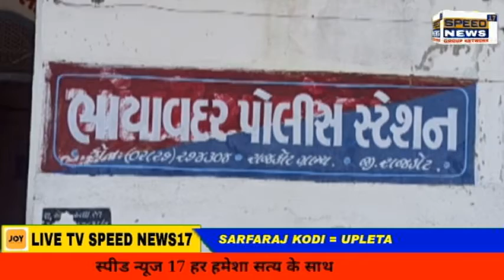UPLETA ભાયાવદરના વડેખણ ગામે લાઇમ સ્ટોનનું ગેરકાયદેસર ખનન પકડી પાડવામાં આવ્યું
ઉપલેટા - ભાયાવદર

ભાયાવદરના વડેખણ ગામે લાઇમ સ્ટોનનું ગેરકાયદેસર ખનન પકડી પાડવામાં આવ્યું

વડેખણ ગામમાંથી મોટા પાયે લાઇમ સ્ટોનનું ખનન થતું હોવાનું પકડી પાડવામાં આવ્યું

ઉપલેટા મામલતદાર, રેવન્યુ તલાટી, સર્કલ ઓફિસર વડેખણ ગામમાં રેડ કરતા ખનીજ ચોરી આવી સામે

ખેનીજ ચોરીના સ્થળેથી અનેક વાહનો અને હિટાચી મશીન નાસી છૂટ્યા હતા

તપાસ કરતા 2 હિટાચી મશીન બાજુમાં આવેલ પવન ચક્કી પાસે સંતાડેલ મળી આવ્યા હતા

70 લાખના હિટાચી મશીન સાથે ડ્રાયવર અને ક્લીનરને પણ પકડી પાડવામાં આવ્યા

હિટાચી ડ્રાયવરે આ મશીન કિશોર હુંબલનું હોવાનું અને આ મશીન દ્વારા અહીંની સરકારી જમીનમાંથી ગેરકાયદેસર લાઇમ સ્ટોનનું ખનન કરતા હોવાનું જણાવેલ

ગેરકાયદેસર રીતે ખનન કરેલ લાઇમ સ્ટોન સિમેન્ટ કંપનીને મોકલતા હોવાનું હિટાચી ડ્રાયવરે જણાવ્યું

હિટાચી મશીન સિઝ કરીને ભાયાવદર પોલીસે વધુ તપાસ હાથ ધરી